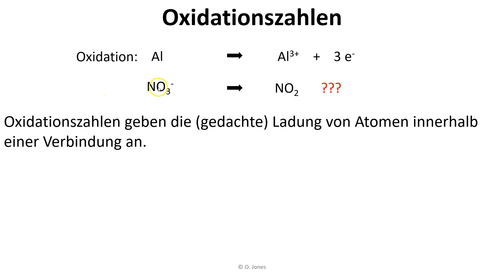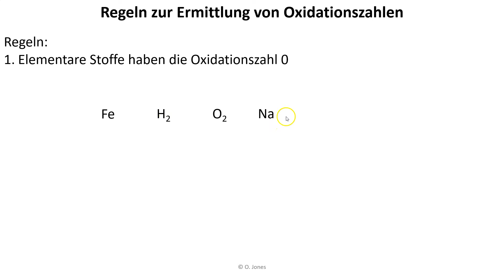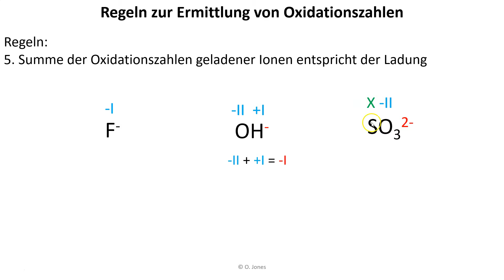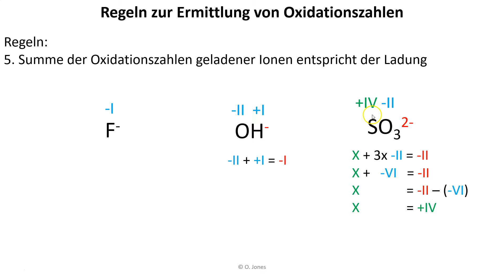Oxidationszahlen bestimmen | Chemie Endlich Verstehen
Lerne Schritt-für-Schritt die Oxidationszahlen zu bestimmen.